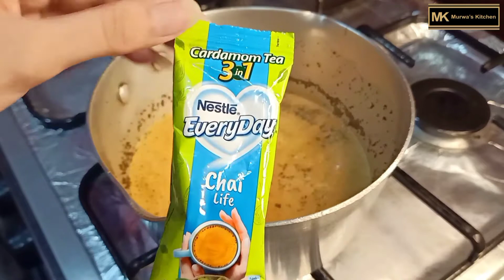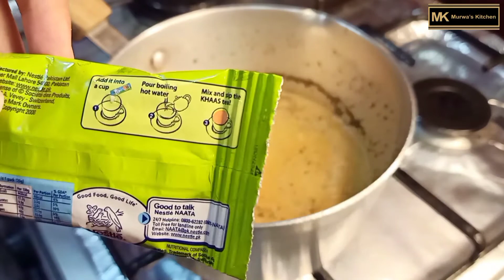Ginger Tea||Adrak Wali Chai||Recipe By Murwa's Kitchen||MK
INGREDIENTS:
Milk 3/4 cup
Water 1cup
Sugar 2tbsp or as req
Tea leaves 2 tsp
Ginger 2-3 pieces
NESTLE EVERYDAY INSTANT TEA MIX
1 TSP

Byeeeee!